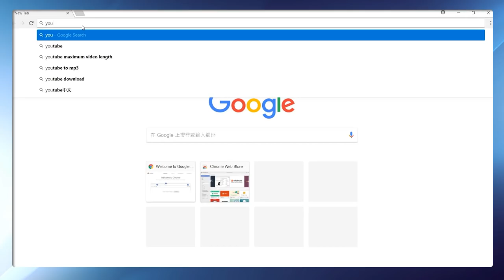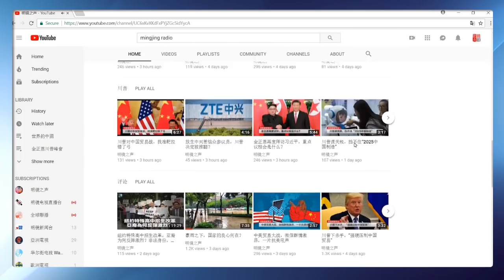明镜之声 | 习近平主席就是活着的毛泽东；谁想斩断中美关系？7个美国人中1个德国血统，美德关系很重要！（20181005-1）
1、双管齐下，美国提升跨大西洋关系
2、德语媒体评论：谁想斩断中美关系？
3、习近平总书记就是活着的毛主席